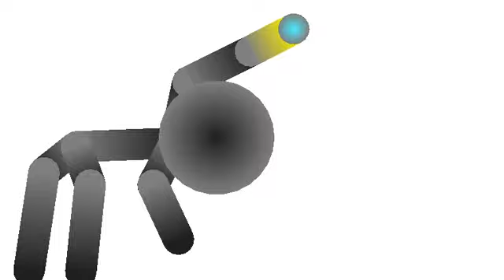Aden ocs vs Trevor Henderson monsters